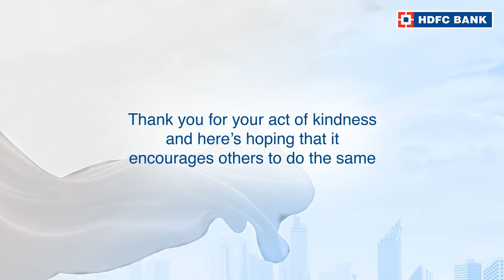Click here to watch the story of Dr Raja, from Chennai